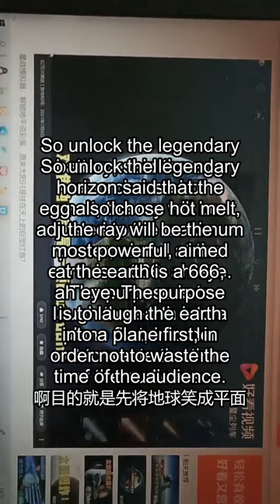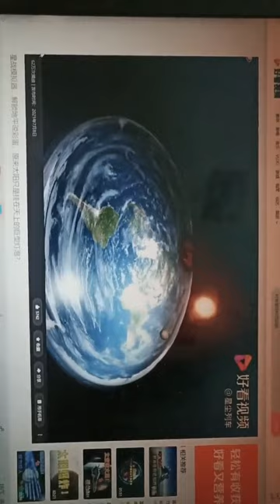把地球变成平的模拟游戏一下地平论地坪协会真理在何方 Make the earth flat simulation game about the flat floor Association truth